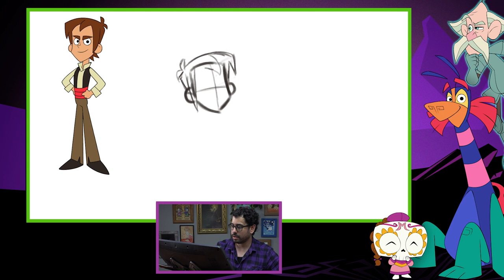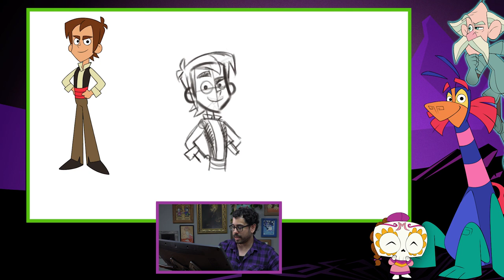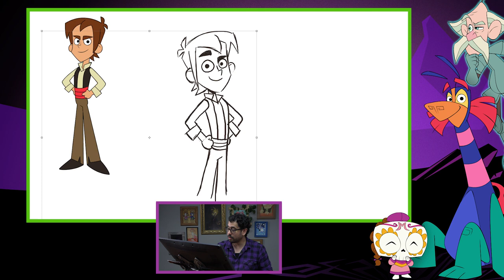¡Dibuja a LEO! | Las Leyendas (Legend Quest) EN EXCLUSIVA EN NETFLIX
Julián Van Bores de Ánima nos comparte algunos consejos para dibujar a tus personajes favoritos de Las Leyendas (Legend Quest).

¡Ya disponible en Netflix!

Leyendas... Monstruos... Criaturas... ¡Estas cosas pueden ser un verdadero dolor de muelas! Especialmente para Leo San Juan y sus amigos sobrenaturales, quienes deben afrontar a un conjunto de monstruos legendarios que reaparecieron súbitamente para destruirlo todo.

Cuando su pueblo se desvanece hacia otra dimensión, el recuperarlo recae en las manos de Leo y su grupo de amigos; un elegante caballero, un bobo alebrije y un par de traviesas calaveritas de azúcar. Desafortunadamente esto también significa derrotar, de alguna forma a Quetzalcoatl. ¡La poderosa deidad apocalíptica!

Con la participación de Benny Emmanuel, Mayte Cordeiro, Andrés Couturier y las actuaciones especiales de Ricardo O'Farril y Sofía Niño de Rivera.

CRÉDITOS:
Productor Ejecutivo: Jim Krieg, Fernando De Fuentes S., José C. García de Letona
Director Creativo: José Alejandro García Muñoz
Voces: Benny Emmanuel, Mayté Cordeiro, Andrés Couturier, Ricardo O'Farrill

Compañía productora: Ánima